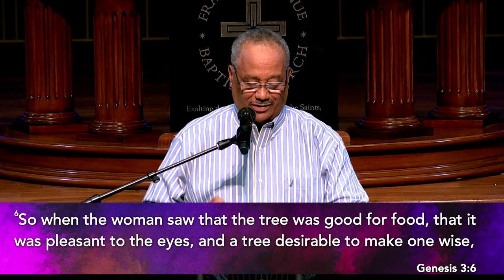6:30 PM Bible Study | What Happens After Death? | Pastor Fred Luter, Jr.